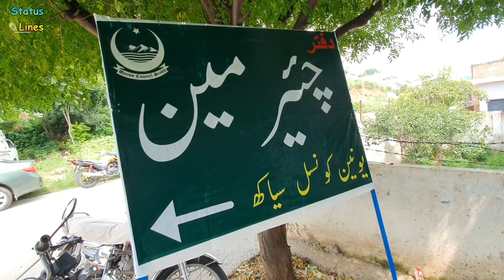Union Council Siakh Main shajar Kari Ki Muhim Shuru | Plantation | Chairman Siakh | Potha Sher